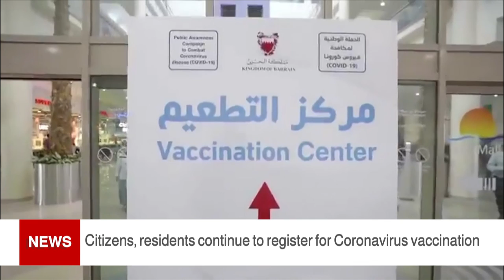BAHRAIN NEWS CENTER : ENGLISH NEWS 29-04-2021